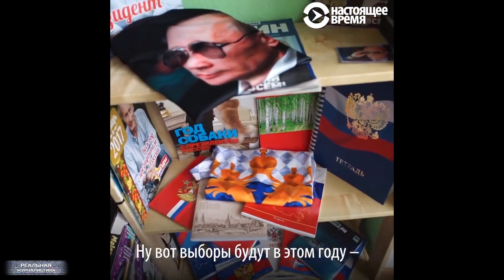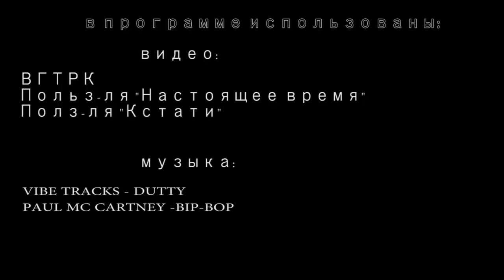ПоБЕДА для россиян. Об итогах выборов. PutIN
Закончился, наконец, этот цирк-шапито под названием выборы 2018. Хотелось бы сказать – интриги не случилось. Да, я и не скажу.. Скажу другое: случился шок. Потому что за кандидата номер один проголосовало столько народу, сколько не голосовало никогда. А теперь внимание… 56 миллионов избирателей. Вдумайтесь просто.. 56 миллионов человек отдали свои голоса за данного кандидата. Сами. Хотите прямо? Лично меня такое положение дел уже пугает. И сейчас объясню почему. Начинаем!